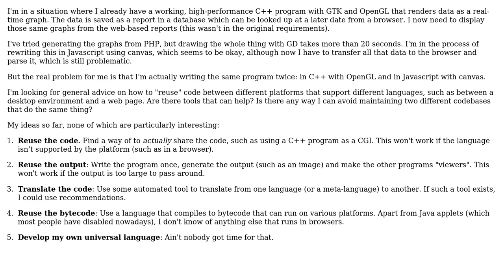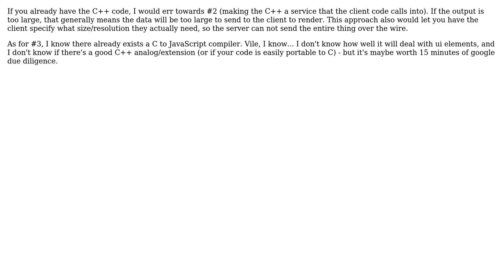Software Engineering: Sharing functionality between platforms and languages (2 Solutions!!)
Software Engineering: Sharing functionality between platforms and languages

With thanks & praise to God, and with thanks to the many people who have made this project possible! | Content (except music & images) licensed under CC BY-SA | Music | Images & others | With thanks to user Telastyn user Josh Kelley user isanae and the Stack Exchange Network Trademarks are property of their respective owners. You are responsible for your own actions.